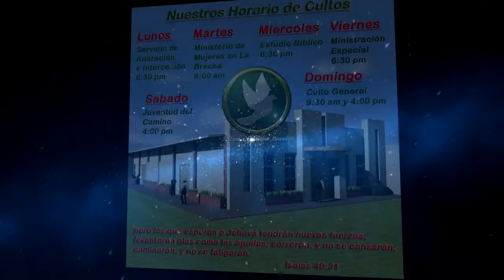entrevista 08 11 2015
Predicación de día domingo 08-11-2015 culto de 9:30 am, con nuestro Pastor Jaime Guatemala